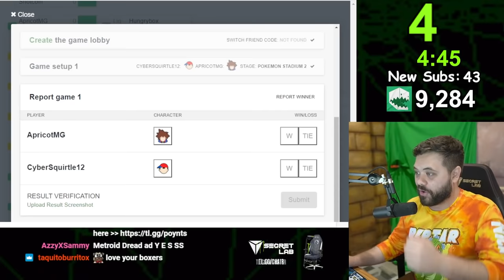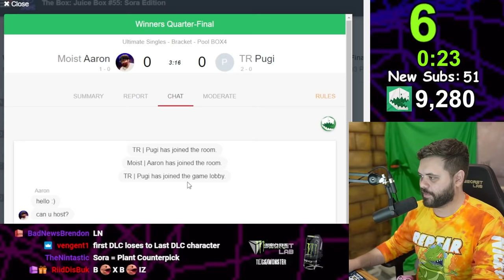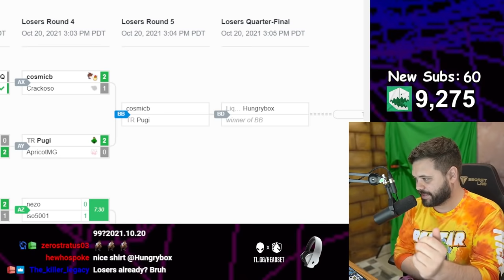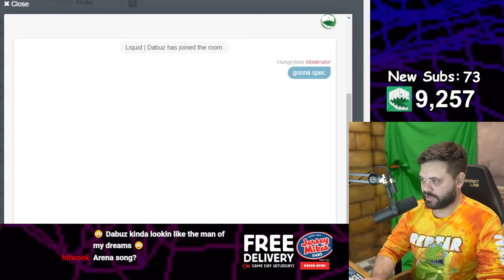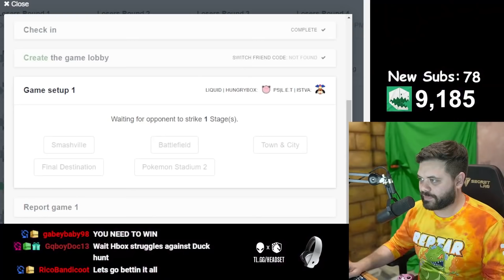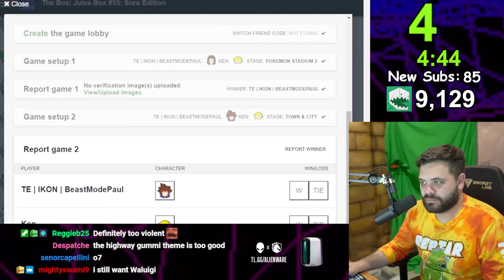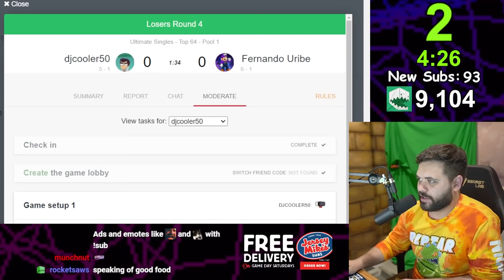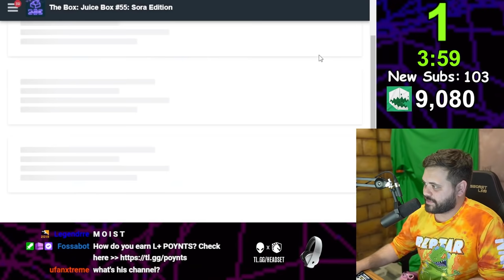THE FIRST SORA LEGAL SMASH ULTIMATE TOURNAMENT [Juice Box 55 Full Stream VoD]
THIS IS THE FIRST WEEKLY JUICE BOX TOURNAMENT THAT HAS SORA LEGAL! Come check out the best competition online and see how Sora shakes up the meta, especially since we had numerous high skill players like Aaron and Dabuz going all Sora in tournament!

Match Times:
Pools:
0:00 - CyberSquirtle vs ApricotMG
16:50 - Hungrybox vs ApricotMG
27:00 - Aaron vs Pugi
50:35 - Hungrybox vs Kai
1:03:10 - Aaron vs Cyberman65
1:18:00 - cosmicb vs Pugi
1:30:20 - Hungrybox vs Pugi
1:39:15 - Dabuz vs Masamune
Top 64:
1:56:10 - Dabuz vs Kople
2:16:00 - Ravenking vs Rickles
2:28:50 - Hungrybox vs Istva
2:41:20 - Kople vs White Nova
2:50:10 - Rickles vs Aaron
3:02:30 - BeastModePaul vs Ken
3:14:30 - Guilheww vs Jahzz0
3:24:00 - Wifi Palutena 24 vs Jahzz0
3:36:50 - Fernando Uribe vs djcooler50
3:47:50 - White Nova vs BeatModePaul
Top 8:
4:08:10 - Rickles vs Jake
4:19:15 - Kople vs Tony Pajamas
4:29:50 - Kople vs Jake
4:50:40 - BeastModePaul vs Tony Pajamas
4:58:10 - Kople vs BeastModePaul
Grand Finals:
5:14:20 - BeastModePaul vs Jake